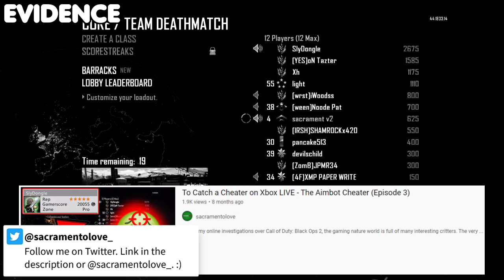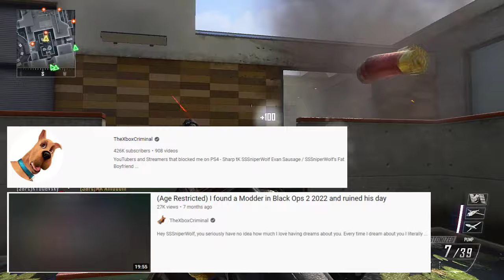Theater Mod Hacker vs RGH Hacker on Black Ops 2 (Instant Regret)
Theater Mod Hacker meets an RGH hacker in Black Ops 2...let's just say...the theater mode infection hacker learned his lesson and sleeps with one eye open. LOL. Anyone remember SlyDongle? He is a hacker we caught and featured him on a video last year:
Then he gets obliterated by a hacker but with an RGH, which is a modded Xbox.

I exposed SlyDongle a while ago on a video. He was using a theater mode aimbot infection, hence, his nickname is the aimbot cheater. It's disappointing to see someone get caught hacking and then get caught again but by a different person. He clearly didn't learn a lesson. Modding is against the Xbox LIVE Code of Conduct and Terms & Conditions. If you want to use a theater mode infection or hack any game content, do it in private matches so other players don't have to put up with it. It's unfair and ruins the game's fun. It doesn't matter if the game is "old." Gaming does not have an expiration date. Don't ruin them.

SlyDongle is not only a hacker on Black Ops 2. He is also racist. On TheXboxCriminal's video, he uses the "N" word, which you'll see in this video. If you want to slap this individual with a report over Xbox, make sure to report him for racism/hate speech. Let's keep Xbox LIVE clean.